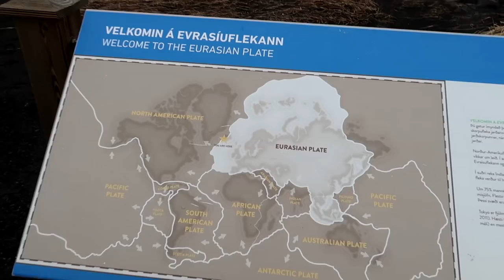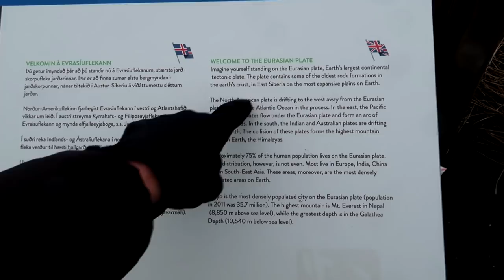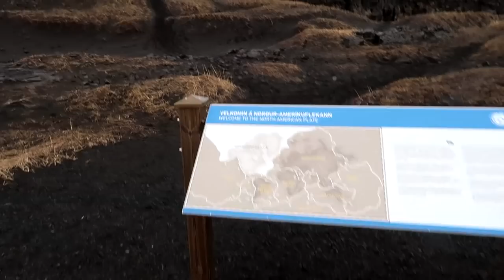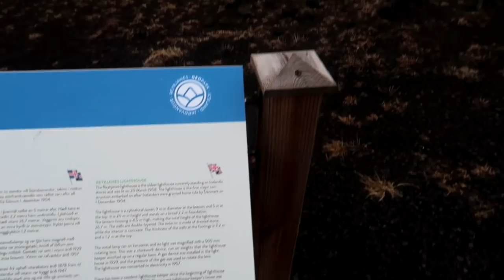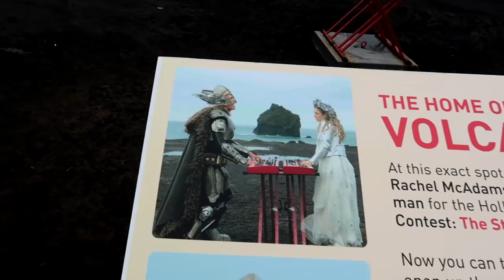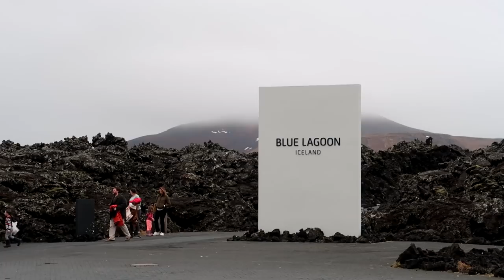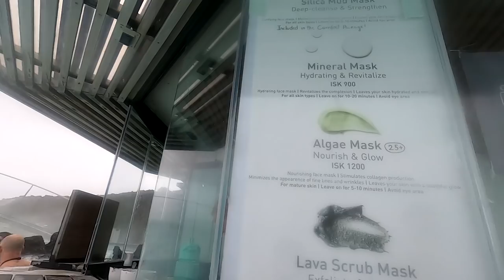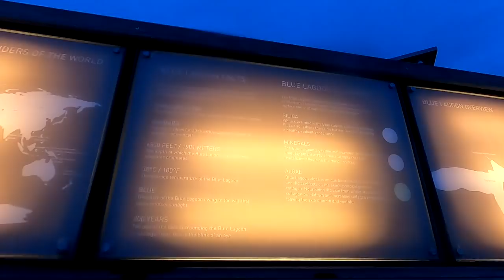ICELAND 2022 Road Trip DAY ONE - Blue Lagoon, Epic Scenery & MORE!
Join me as I head to ICELAND for my first ever visit! In my day one vlog I take in some of the spectacular scenery that this beautiful country has to offer. This includes the Eurasian and North American tectonic plates along with more dramatic landscapes. Along with that I head to the Blue Lagoon, a huge Geothermal Spa and share my full experience at this bucket list attraction. To end the first day of this awesome trip, I head to Reykjavik and take a look at the famous Hallgrimskirkja at night!